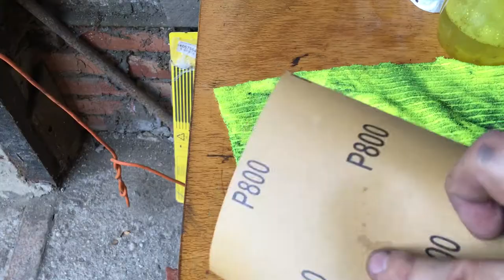Old Rusty Axe restore 1981 age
hi guys, today, while walking in my hat, I found an old rusty ax with overwhelming strength, I cleaned it of rust and made the handle of a pleasant viewing.